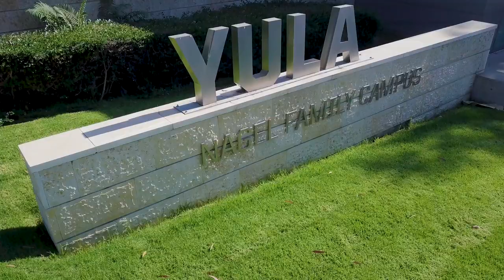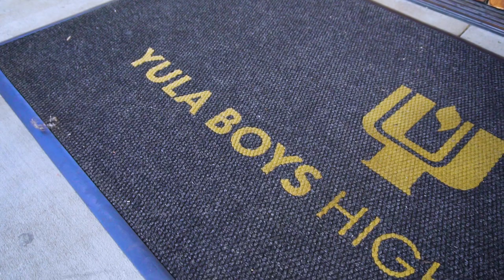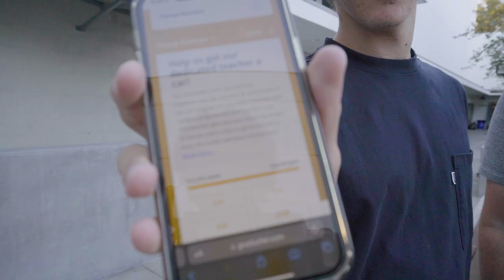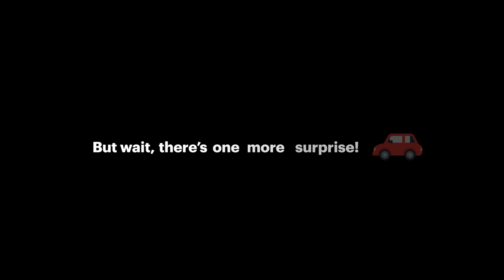Students Surprise Awesome Teacher with New Ride! 🚗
Beloved math teacher Julio Castro from YULA Boys School in Los Angeles has a tortuous commute. So, his students orchestrated a fundraising initiative, inspired by The Change Reaction, to surprise him with a new car. He had no idea this was coming.